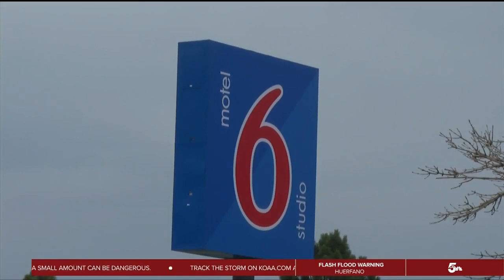Hotel, motel conversion into apartments becoming popular in Colorado Springs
A new trend may help Colorado's affordable housing crisis, and it involves converting hotels and motels into apartments.